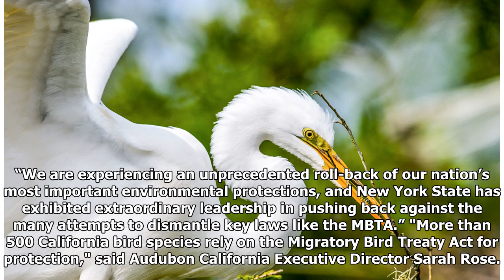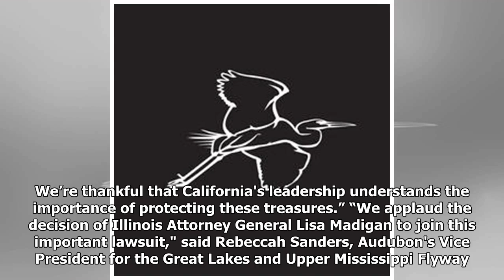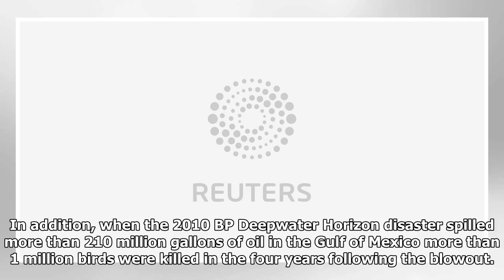New York leads Eight States in Filing Federal Lawsuit to Restore Bird Protection Law